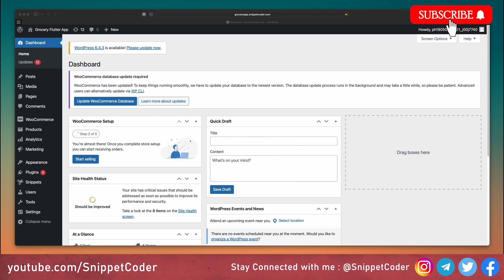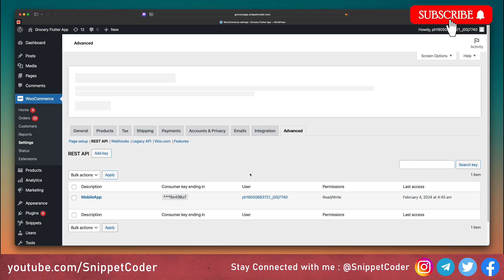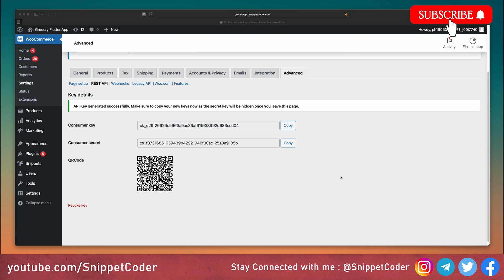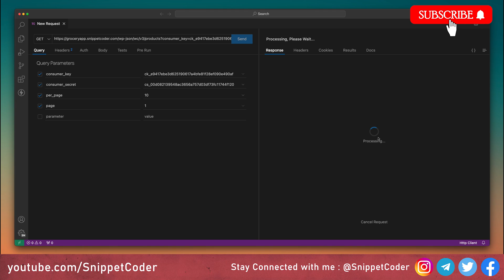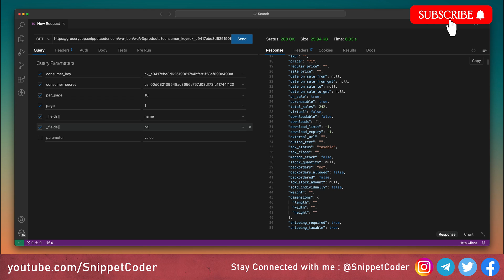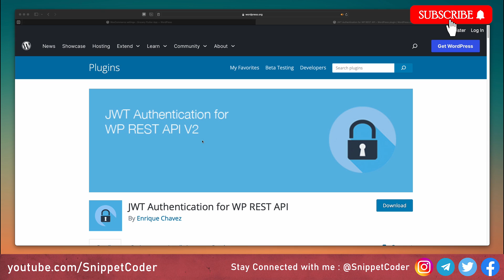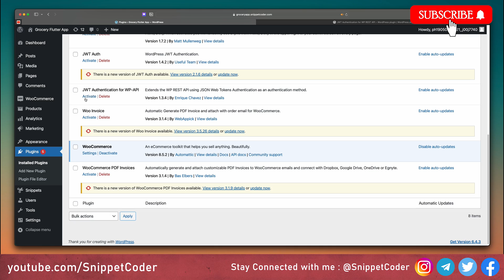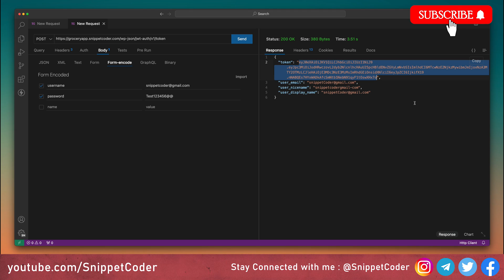Grocery App - Flutter & WooCommerce Series 2024 - API Setup - EP 01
In this video we will learn how to Setup WooCommerce API for Flutter Application or any other Frontend Application.

⏱TIMESTAMPS
00:00 - Introduction
00:25 - Prerequisite
00:51 - API Setup
03:19 - API Testing - GET Method
07:00 - API Testing - POST Method